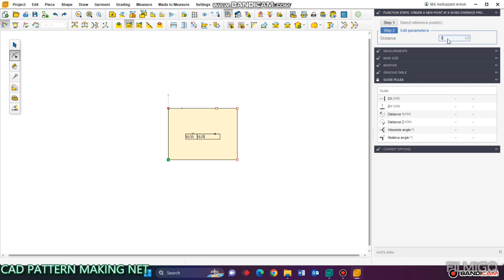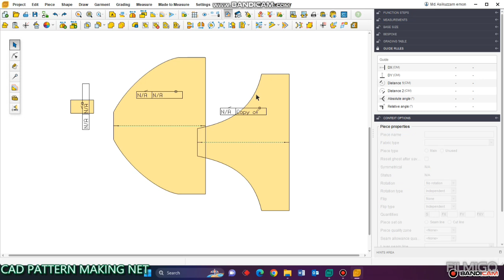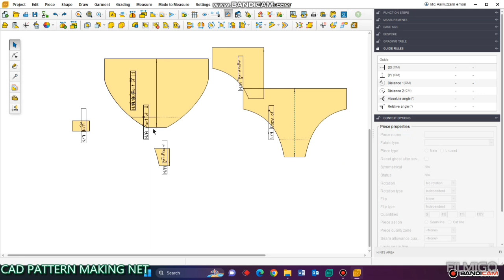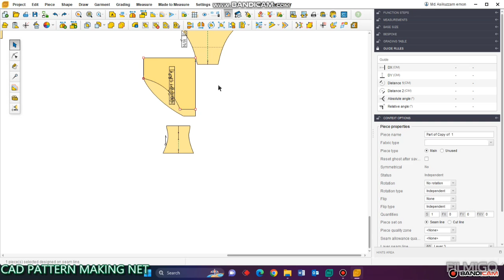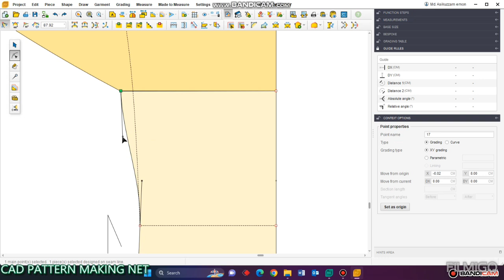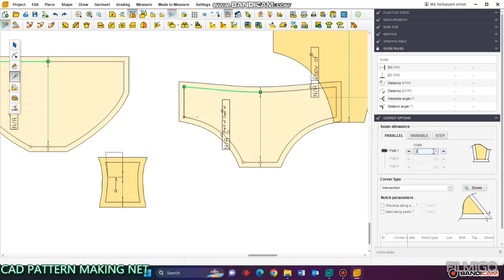How to make pantry pattern making system gemini cad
Pantry pattern.